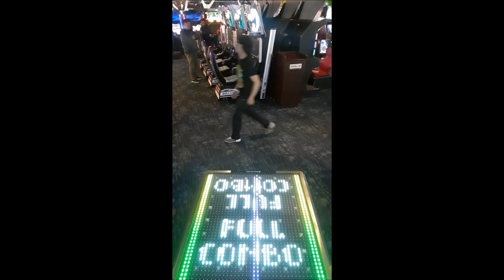Dancerush Stardom 朧 (oboro)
朧 (oboro)

Full combo
Location - PHM